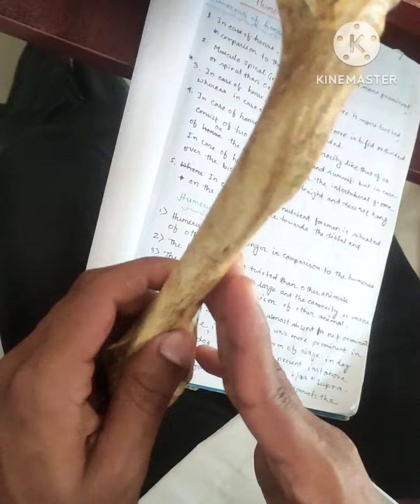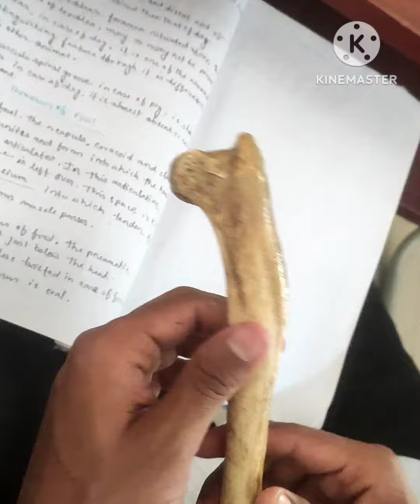Humerus Of Dog#🐕Vet 1st Year Anatomy